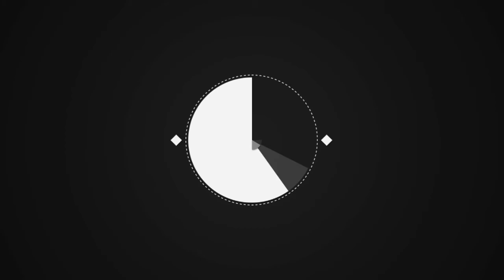Moundir, 18 kilos perdus après son hospitalisation : il doit "réapprendre à marcher"